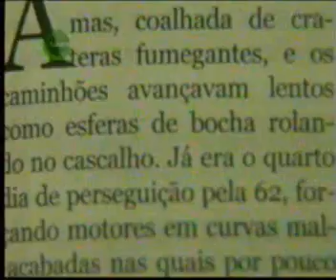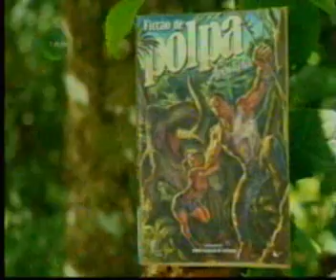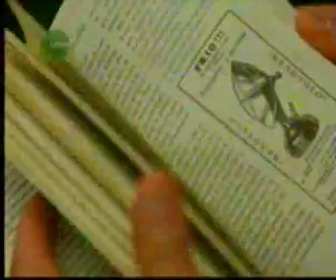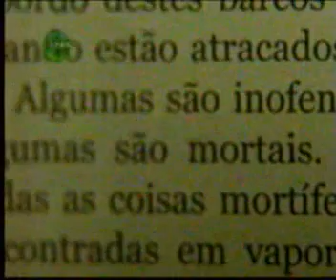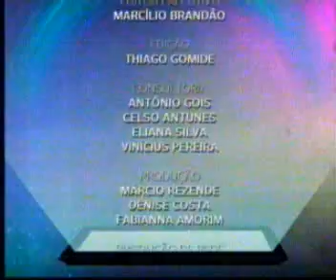Jornal Futura 12/02/2014 Bloco 3